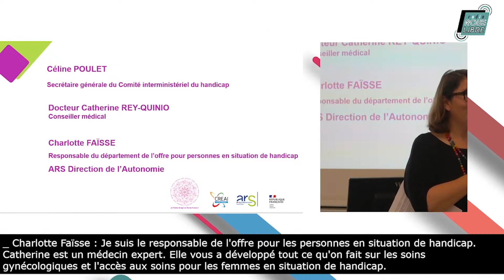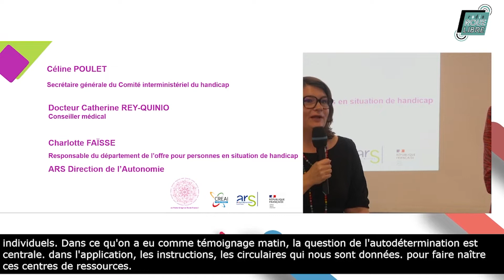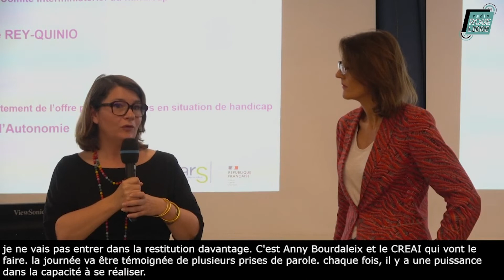Intervention de Charlotte Faïsse - Responsable de l'organisation Offre PH - ARS IDF